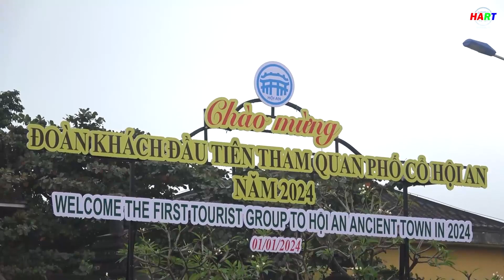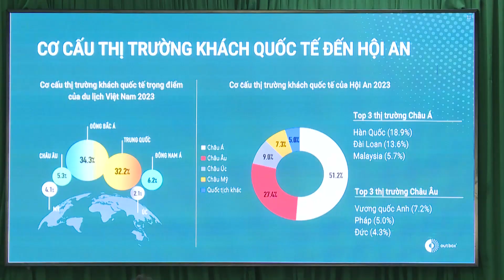GN: Dự báo khả quan thị trường khách quốc tế đến Hội An năm 2024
Thực hiện: Quốc Hải - Phú Toàn
PTV: Thúy Uyên